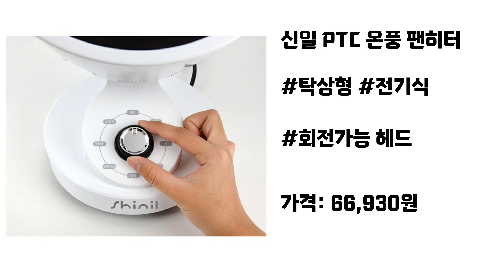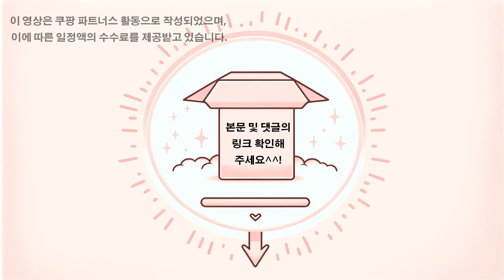💕온풍기 팬히터 추천 제품 전기식 온풍 팬히터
전기식 신일 PTC 온풍 팬히터  [가격: 66,930]

가격은 구매 시기에 따라 변동될 수 있습니다
꼭 구매링크로 사이트 방문 후 확인해주세요!

위 영상은 쿠팡 파트너스 활동으로 작성되었으며,
이에 따른 일정액의 수수료를 제공받고 있습니다.